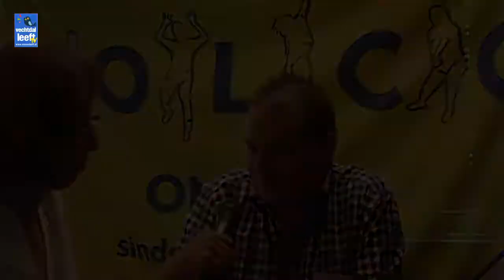Ronald Bakker Koninklijk onderscheiden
productie Louis Schippers & Marjon Wessel